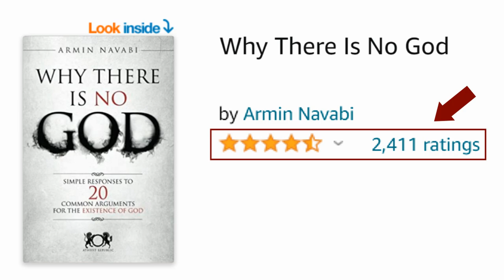How To Solve The Ethnic Conflict Between Azerbaijan & Armenia?